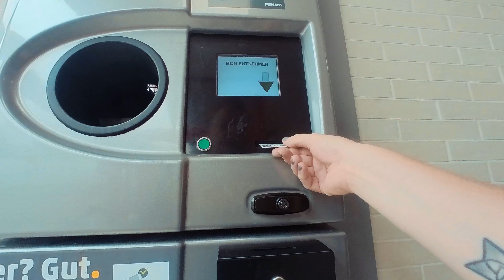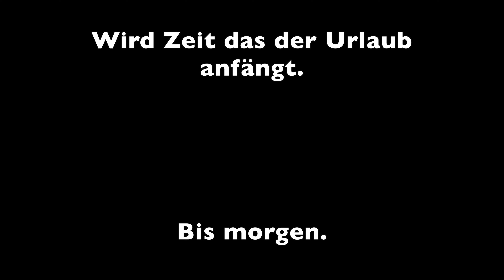Einkauf vorverlegt - Daily-Vlog St.2-52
Weil ich ja arbeiten muss haben wir unseren Samstagseinkauf vorverlegt.

Mein Equipment:

-Sony FX30
-Sony a6400
-MacBook Pro
-iPadAir2